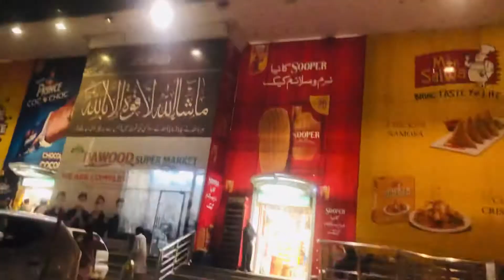Autobahn road Hyderabad